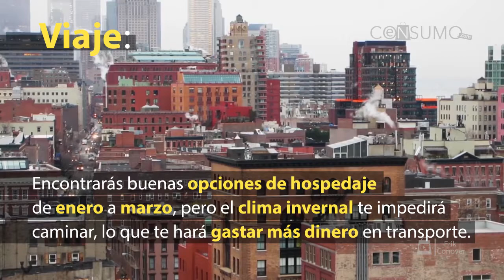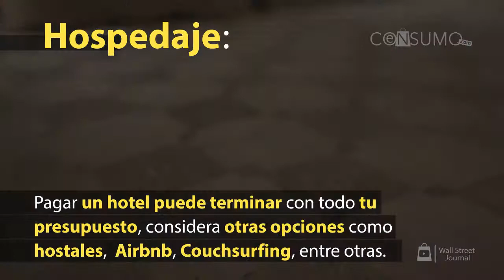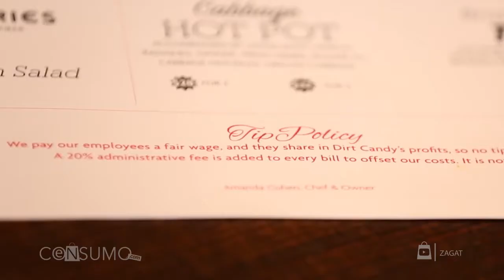¿Cómo ahorrar dinero al viajar a Nueva York?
Ir a Nueva York es el sueño de mucha gente, y es que la “capital del mundo” tiene bastantes lugares interesantes para visitar.

Lo único malo es que ir a la Gran Manzana es demasiado caro, pero no te preocupes, en el siguiente video encontrarás información valiosa para no quedarte pobre si decides viajar a Nueva York.